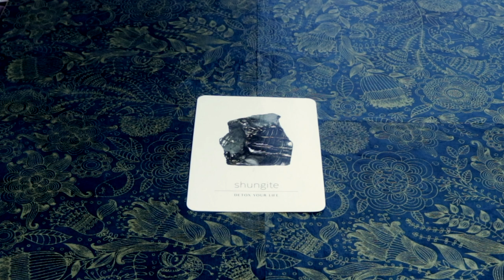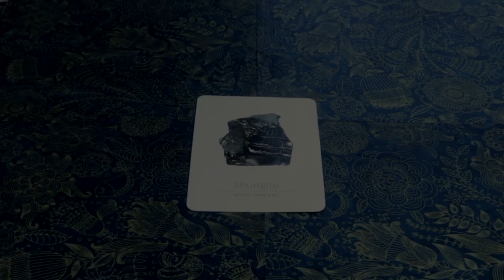Angel Daily Message September 8, 2020